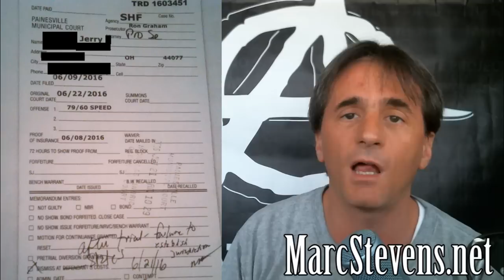Judge Dismisses Complaint Because Prosecution Cannot Prove Jurisdiction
A big congrats to Jerry in Ohio and John in New York for standing up to the predators and getting complaints kicked out.  While both are traffic, Jerry's dismissal is the more important because the judge spelled out exactly why the complaint was thrown out.  Much to the critics' chagrin who falsely claim I've never had a judge agree with my argument on jurisdiction, this time as they can do is claim, "It's just traffic."

Such efforts to marginalize this evidence are without merit.   The same jurisdictional claims are made by prosecutors whether traffic, drugs or taxation, felony or misdemeanor.  Doesn't matter, they make the same claim as did the prosecution in Jerry's proceedings.

Claims of territorial, personal and subject matter jurisdiction all hinge on the same false opinion: if you're physically in Arizona, then the constitution and laws apply.  There's no evidence to prove this; claims the constitution and laws apply are just blunt assertions of power, based on neither argument nor evidence.

The judge did lie and force a trial knowing the prosecutor had no evidence of jurisdiction.  The Ohio judge pulled out the frivolous argument that jurisdiction is a trial issue.  If you hear this line, object immediately and call the judge in this blatant lie.  It's also grounds to disqualify the judge.

As shown in the video, the judge dismissed the complaint on grounds that after the trial the prosecution failed to establish jurisdiction.  This disproves a couple of persistent claims: 1.  The complaint is evidence of jurisdiction and 2. physical presence in the court is enough to establish jurisdiction.  Both claims are false, as is the claim no judge has ever accepted my argument there is no evidence proving jurisdiction.

If you are attacked by government predators, then you definitely want to challenge the prosecutor' argument the constitution and laws apply to you.  There is no evidence to prove it and without jurisdiction nothing else is relevant.